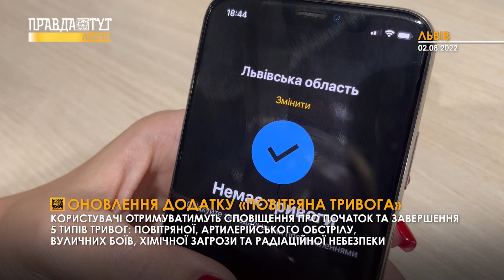Застосунок «Повітряна тривога» тепер попереджатиме про хімічну та радіаційну загрози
Про це повідомляють у Міністерстві цифрової політики. Відтак, користувачі зможуть отримувати сповіщення про артилерійські обстріли, вуличні бої, хімічну та радіаційну загрози. Для кожного типу тривоги створені унікальні сповіщення.